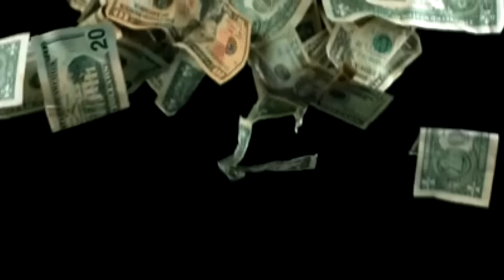10 ดาราที่ใช้เงินอย่างบ้าคลั่ง